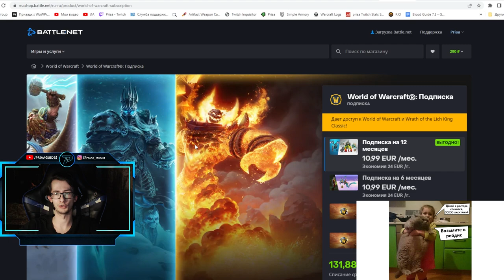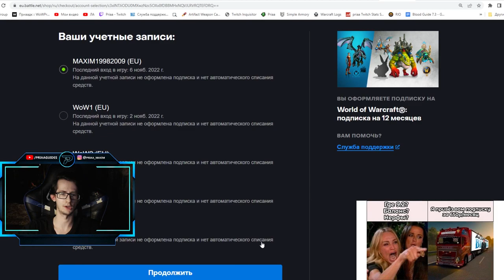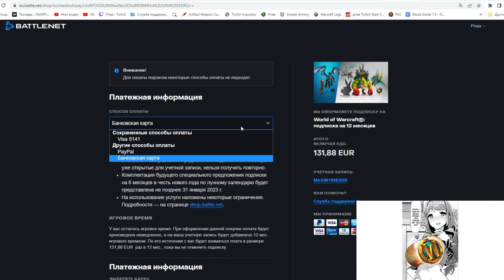Как оплатить подписку? Как получить маунта "Громадный Гррлок" | World of Warcraft: DragonFlight 10.0